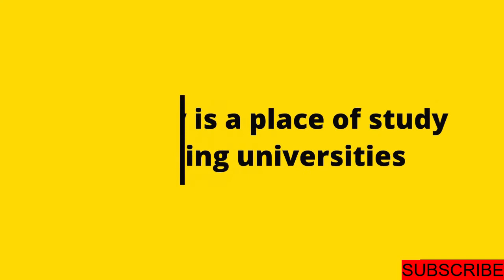Academy : One Word Definition : What is Academy ?